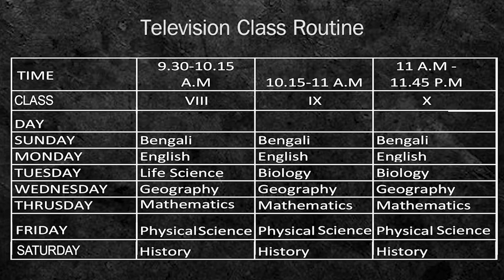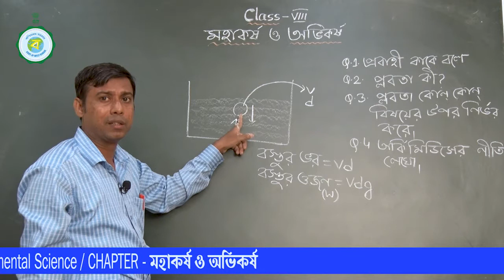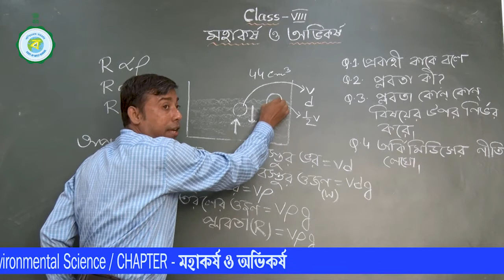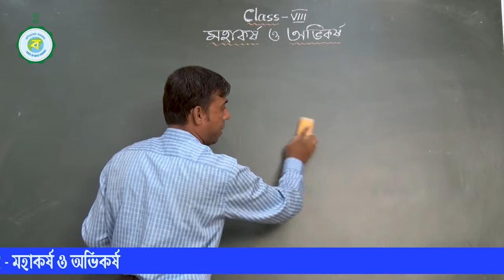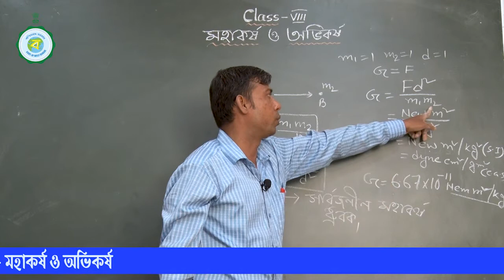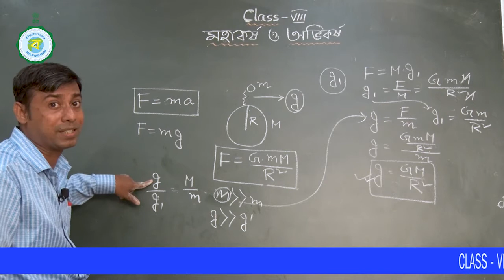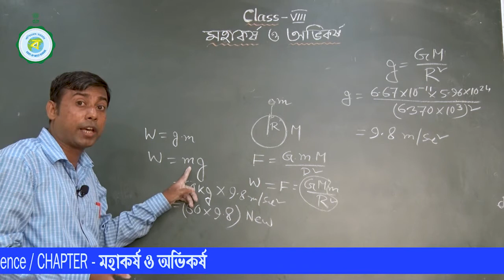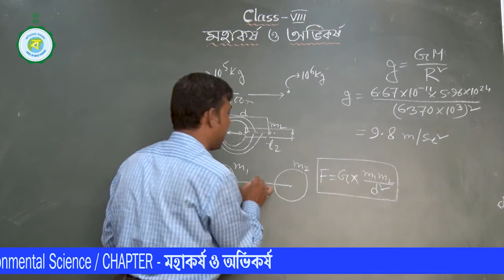CLASS VIII | ENVIRONMENTAL SCIENCE | 3RD CLASS | 30TH JULY'2021